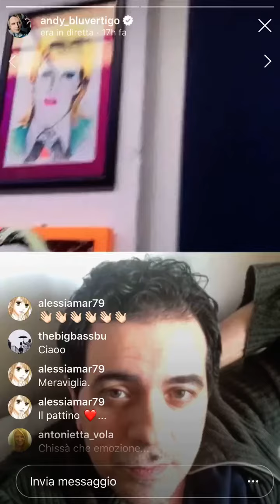Andy Bluvertigo in diretta con The Way Magazine 2020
Da Monza durante il lockdown (aprile 2020) Andy Bluvertigo e la sua compagna Lillya raccontano a Christian D'Antonio di The Way Magazine la loro casa e la loro collezione di opere.